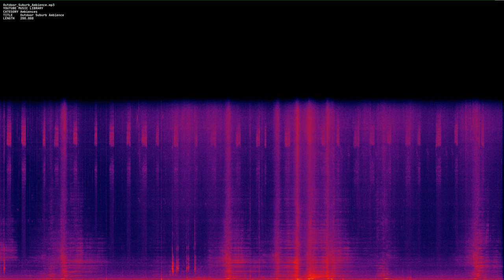Outdoor Suburb Ambience mp3